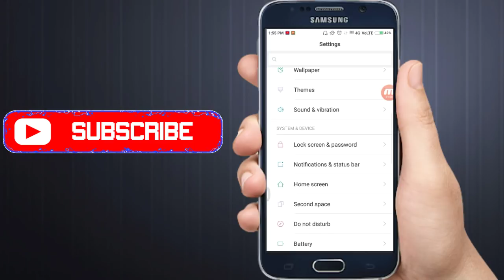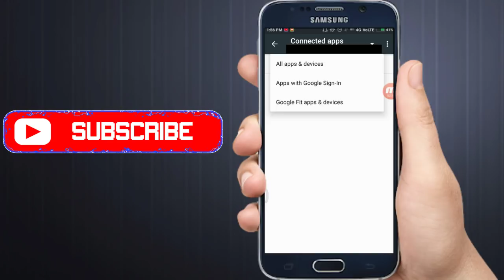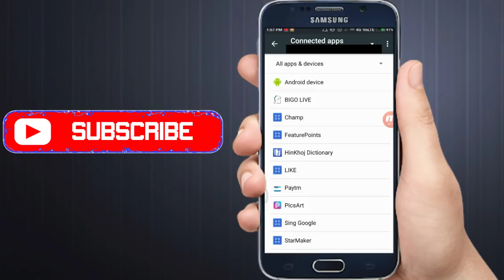ଲୁଚି ରହିଛି ଆପଣଙ୍କ ଫୋନ୍ ରେ ଏହି ଆପ୍।how to uninstall an app that can't uninstall|Uninstall Locked Aap।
ABOUT THIS REPORT 💥

HELLO AND WELCOME TO BIG BREAKING NEWS 🗞️ OF TODAY IN ODISHA

ଏବେ ଏବେ ର ତାଜା ଖବର ନେଇ ଆମେ ଆସିଛୁ ଆଶିକା ଟିଭି ରେ

ଭିଡିଓ କୁ ପୁରା ଦେଖନ୍ତୁ ଆଉ ସେୟାର କରନ୍ତୁ

📺 Welcome to AASHIKA TV – ଆଶିକା ଟିଭି!
Your trusted source for the latest Odia news, breaking headlines, political updates, entertainment, and more – 24x7!

📰 Stay informed with:
✔️ Odisha News (ଓଡିଶା ଖବର)
✔️ Breaking News in Odia
✔️ Political News (ରାଜନୈତିକ ଖବର)
✔️ Entertainment & Film Updates
✔️ Local & Regional News

We bring you authentic and timely news in your own language – Odia. AASHIKA TV is dedicated to delivering the truth, upholding journalistic values, and giving voice to the people of Odisha.

📢 Join our growing Odia community today!

📌 Follow us for real-time news updates, exclusive reports, and insightful discussions – only on AASHIKA TV!